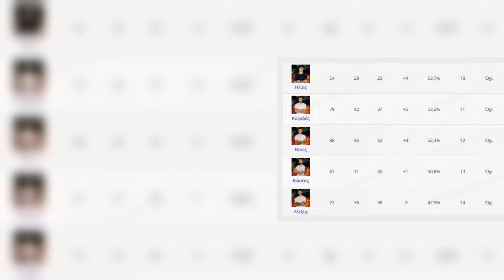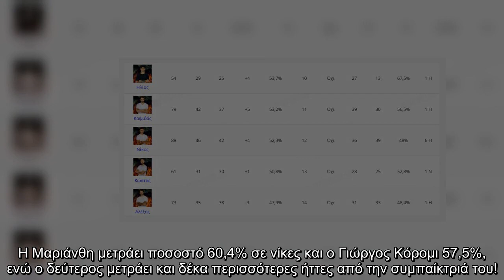Survivor spoiler Η Μαριάνθη πολύ καλύτερη από Κόρο, βάση στατιστικών, αλλά την... ψήφισε!